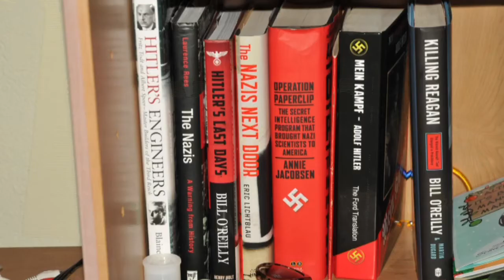New Video Shows Thwarted Plot to Blow Up Miami Beach Building and 'Kill All Jews'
Prosecutors say a man plotted to blow up his entire condo building in Miami Beach to "kill all Jews" and now new video and photos are showing the man's actions in the minutes leading up to his arrest.